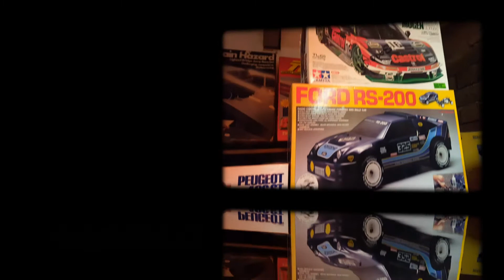RC collection room tour (Traxxas, Tamiya, Kyosho, cen, hpi and more)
Welcome to my unboxing studio, I showing you around my studio what coming soon in the future. 😀